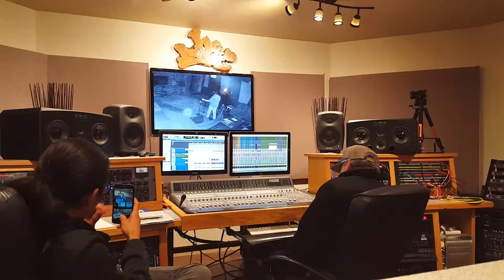Stoneshiver - Mickey Mouse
Mickey Mouse joined Stoneshiver in the studio during a recent session.